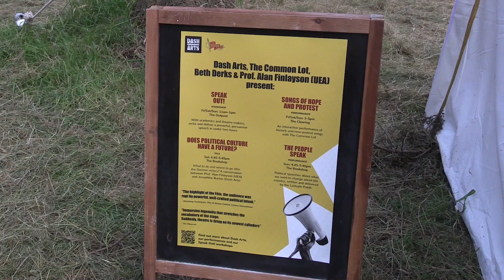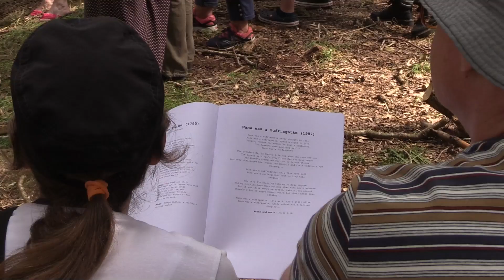Speech writing workshop comes to Latitude